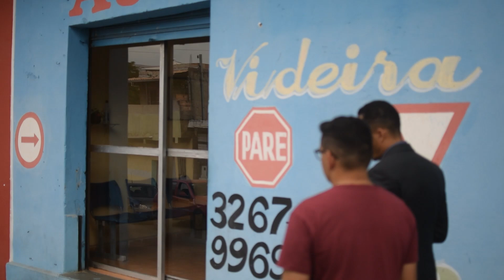CONSUMIDOR ENFRENTA SITUAÇÃO BASTANTE INCOMUM PARA TIRAR HABILITAÇÃO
Na Ronda do Consumidor de hoje temos o caso de um consumidor que pagou R$3.100,00 para tirar a habilitação de motorista, porém,  aguarda a mais de 1 ano e 8 meses para execução da "Licença de Aprendizado"